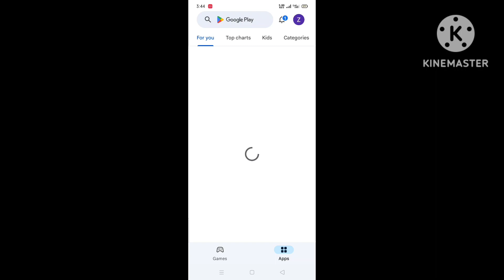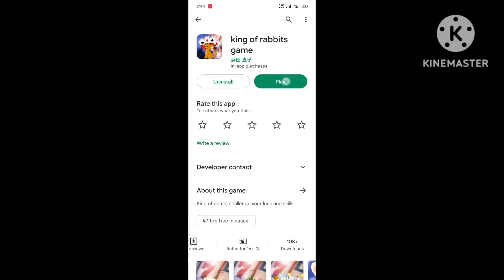How to creat account on king of rabbits game.Creat account and get 100 rupee bonus.king rabbits app.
How to creat account on king of rabbits game.
Creat account and get 100 rupee bonus.

Dosto aj ki video me me apko btau ga king of rabbits app par account creat krny ta tarika or yahan sy paisa kaise kamany hen or withdraw iska kis tarah lena hy so video ko end tak lazmi dekhye ta ky apko proper smajh aa saky shukria.